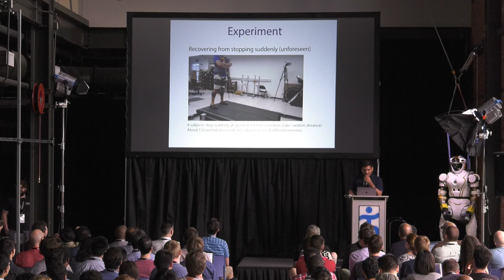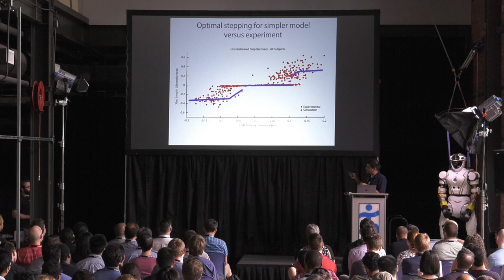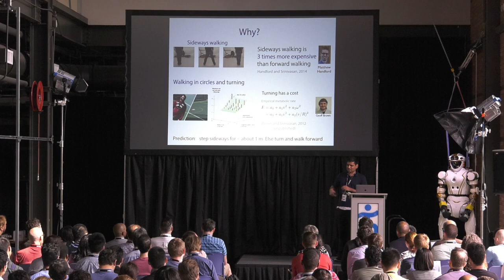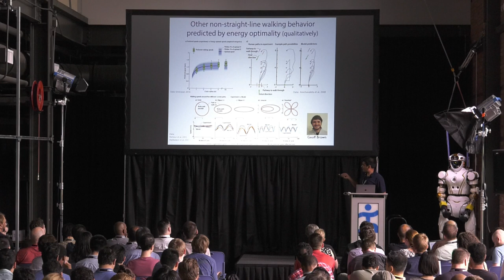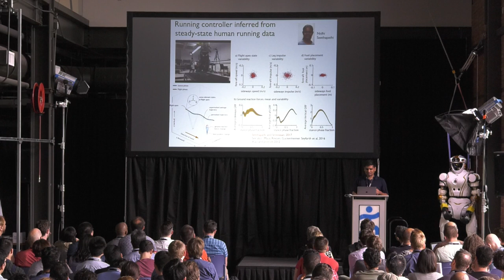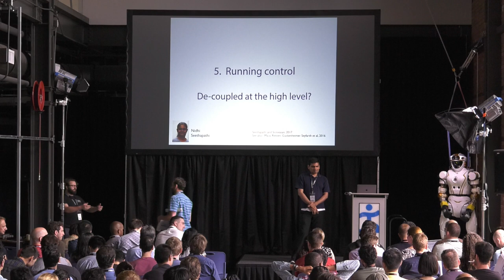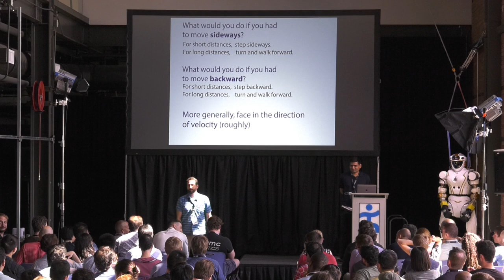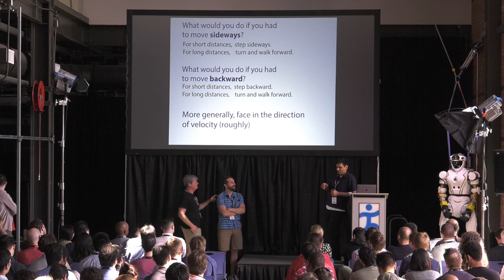Manoj Srinivasan: Optimality-based and experiment-based models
Manoj Srinivasan - Optimality-based and experiment-based models for human locomotor stability and energetics. Dynamic Walking 2018, Pensacola, FL